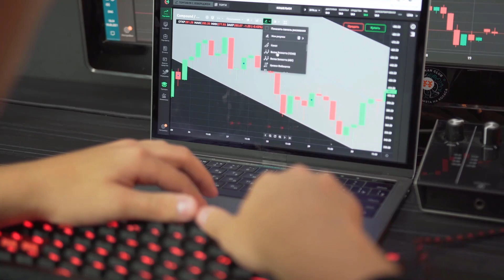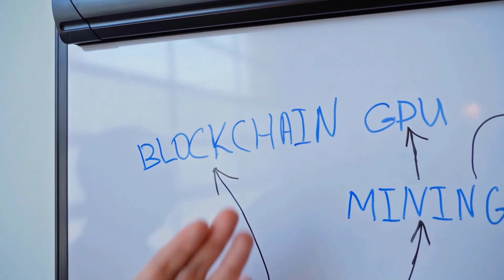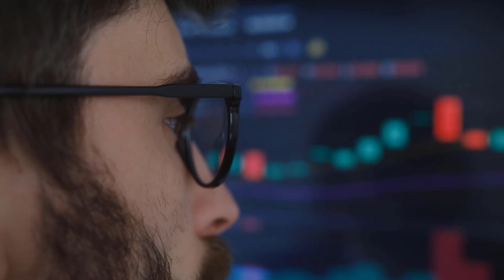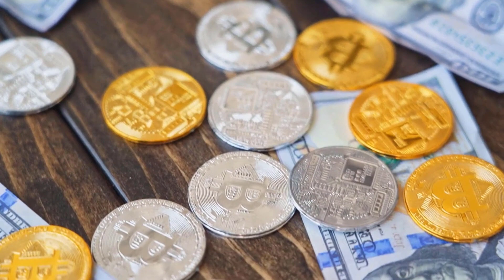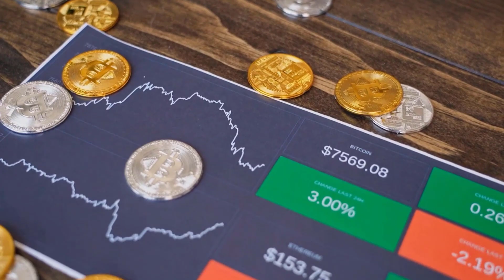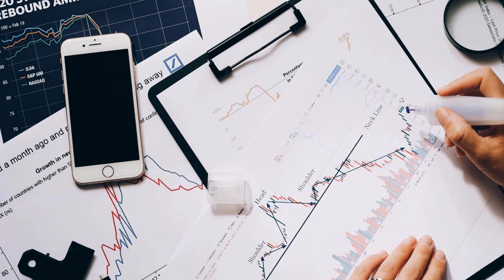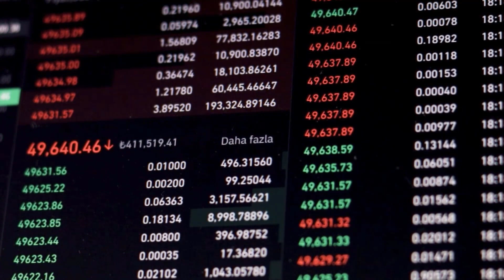SOL WILL BLOOM AFTER THIS?? - SOLANA MOST REALISTIC PRICE PREDICTIONS 2024